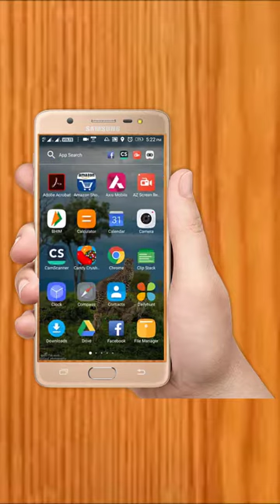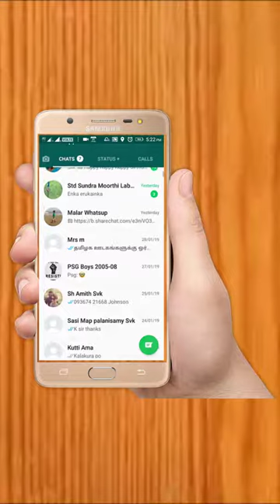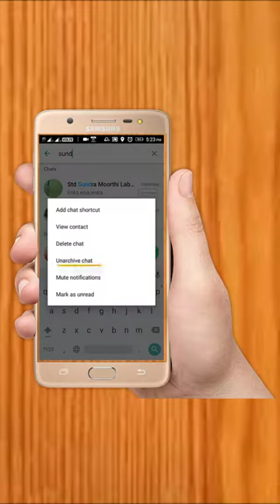Whats App இன் teen age college boys காண பயனுள்ள தந்திரம்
Hey Guys! In this video i will show you & new secret latest hidden awesome amazing tricks, tips, features, and setting you didn't know in 2018 Tamil.

New WhatsApp Trick (Tamil) | WhatsApp New Tips and Tricks (Tamil)

In this video we see about brand New WhatsApp Trick this trick is done by one simple android application it's really helpful WhatsApp application messages
in Stop.